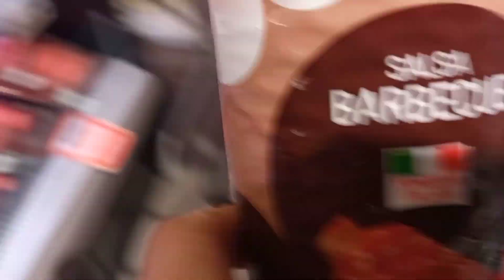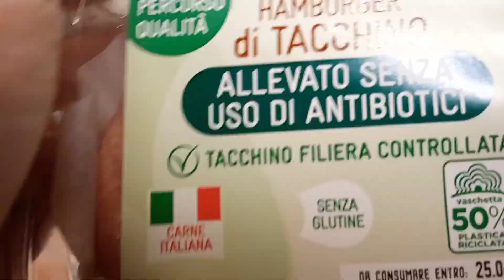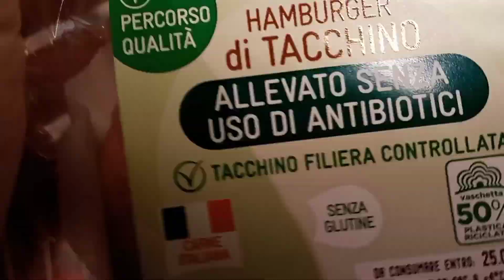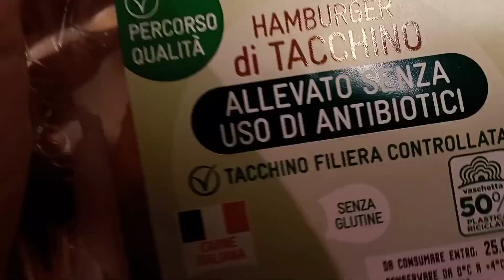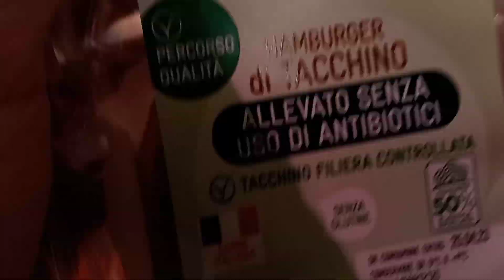La mia Daily routine --- EPISODIO 2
Ed è di nuovo Daily routine ho voluto rifare questo video perché mi è piaciuto farlo quindi lo ho rifatto

Vi ricordo che è gratuito e facendolo mi supportate quindi non vedo motivo per non farlo